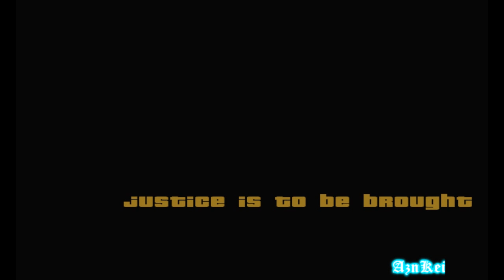GTA San Andreas DYOM: [GangstaZilla203] To Serve And Protect (part1) (720p)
This is me (AznKei) playing an DYOM (Design Your Own Mission) in GTA San Andreas. These missions are from the "To Serve And Protect" mission series and were made by "GangstaZilla203".

Story:
Play as Los Santos police officer: Davey Noble. A man that only wants what's best for Los Santos, thus why he joined the police force. Follow him and his journey as a Los Santos cop!

The link of this DYOM mission series can be found